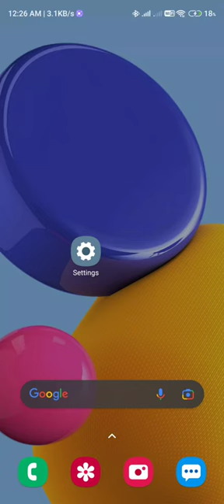how to increase bass and improve sound quality in oneplus Z2 neckband in redmi and other smartphones